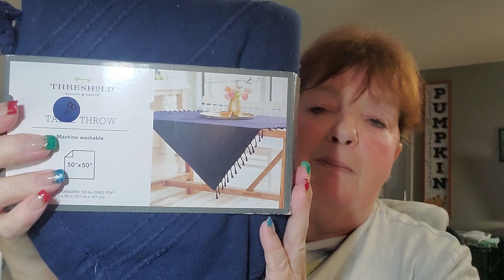Mail Call 📞 # Yarn Again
Yarn Again check out her great channel . Great sales & Guest sellers. Great People